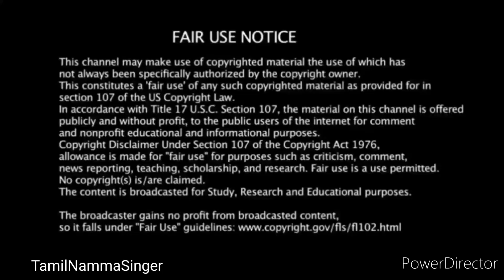சூப்பர் சிங்கர் மேக்னா வேண்டும் என்று வெளியேற்றபட்ட வீடியோ Super singer junior 9 meghna song episode